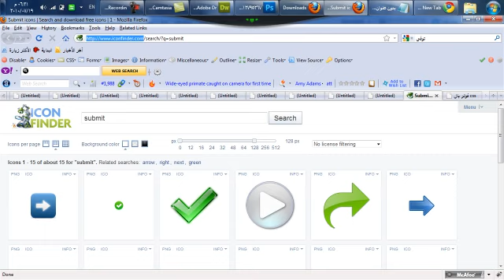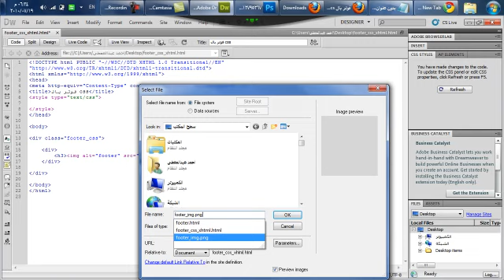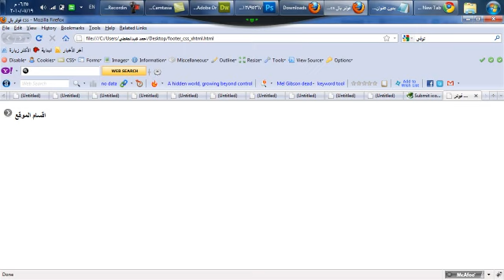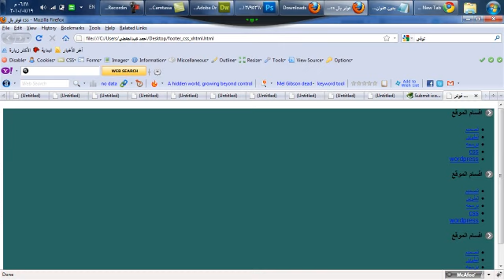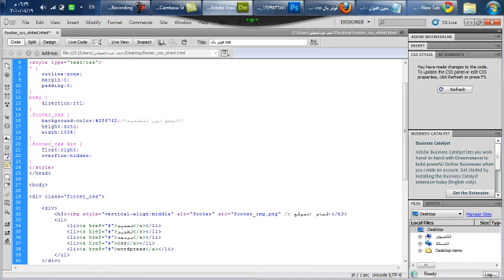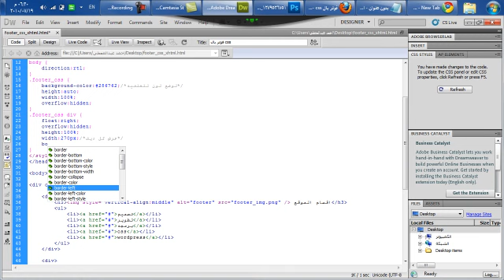درس عن كيفية عمل فوتر بتقنية ال css مقدم من مدونه فى بى ايجى (الجزء الاول)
درس عن كيفية عمل فوتر بتقنية ال css مقدم من مدونه فى بى ايجى (الجزء الاول) مشاهده ممتعه